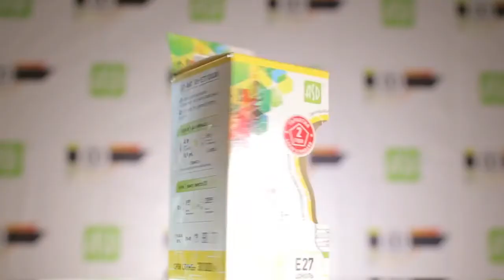СВЕТОДИОДНАЯ ЛАМПА LED A60 STANDARD ОТ ASD